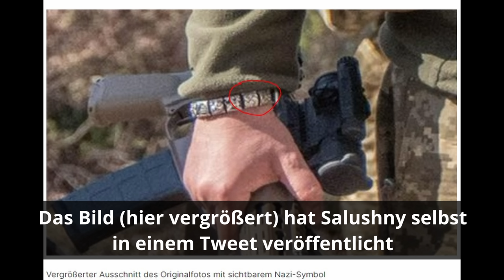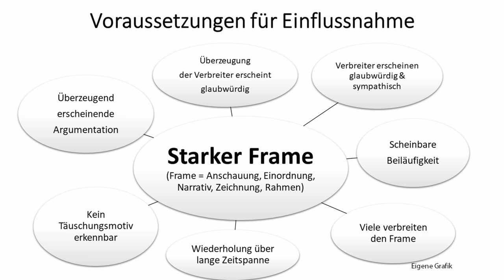Wie sich Markus Lanz mit Steffen Kotré (AfD) zu Gast als Nazihelfer outet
Was Steffen Kotré bei Markus Lanz hätte tun können und auf welche Weise sich Markus Lanz, der sehr gerne AfD-ler als Extremisten hinstellt oder sich so äußernden Gästen sehr viel Raum gibt, selbst unzweifelhaftes und nachgewiesenes nazihaftes Verhalten der ukrainischen Regierungen seit 2014 systematisch durch Fehlsuggestionen deckt und sich damit zum Mittäter macht, darum, um die Frage, inwieweit Russland oder vielmehr die ukrainischen Regierungen seit 2014 menschenverachtend und völkerrechtswidrig handeln, und um anderes geht es in diesem zweiten Teil.
Im ersten Teil ging es um das Thema Klima (unbedingt anschauen, ich habe unverhältnismäßig viel Zeit in das Video gesteckt):

0:00 Einleitung
0:13 O-Ton Steffen Kotré bei Markus Lanz
2:02 Kommentar - Eigenen Frame halten und durchsetzen
14:33 Kommentar - Den Krieg begann 2014 die Ukraineregierung

Link im Video, Spiegel fälscht Interview mit Zivilistin aus Mariupol, löscht den Beitrag und kein großes Medium greift es auf:

Markus Lanz vom 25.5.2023 mit Steffen Kotré (AfD), Prof. Mojib Latif (Klimaforscher) und Melanie Amman (Spiegel), ganze Sendung:
Über Unterstützung bedanke ich mich sehr, jeder Euro hilft:

Bankverbindung
Politik, Psychologie & anderes
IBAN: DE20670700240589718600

Nachrichten:
Lion Media

Virale Videos:
Ritter der Meinungsfreiheit, Die Wahrheit des Admirals
AvocadoTV
Für Gerechtigkeit
CLIPS Returns
_horizont_
Toni Bartl
Andreas Patzwahl

Rin99er - Kommentierung

Gleichberechtigt – Wahlkampfstrategie

MMnewsTV – Kommentierung